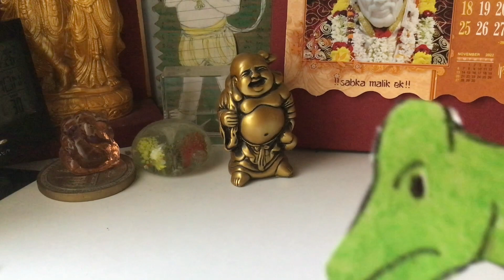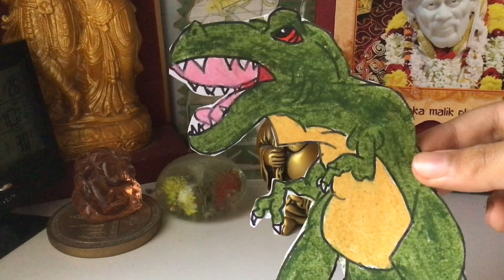Let’s Learn About: Dinosaurs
We all know the creatures who went extinct a loooooooooong time ago! So that’s why I’m going to share their memory in today’s video. Enjoy!